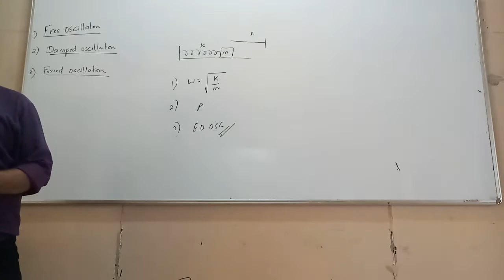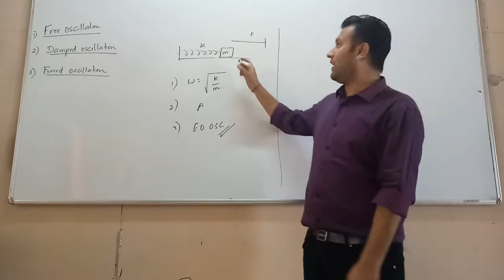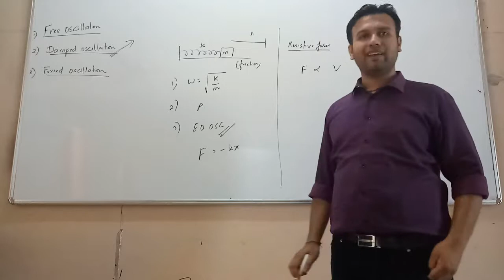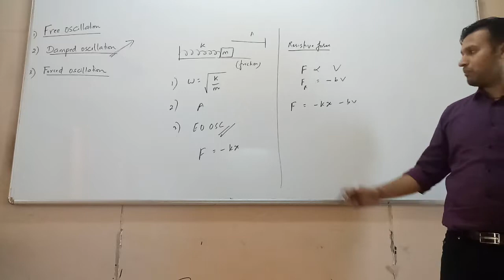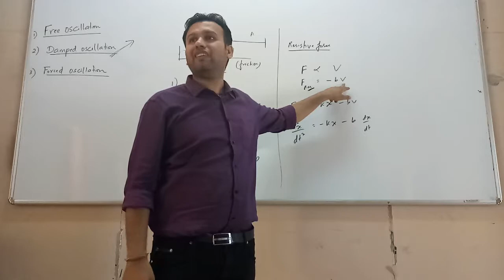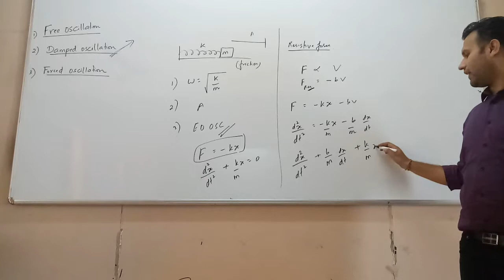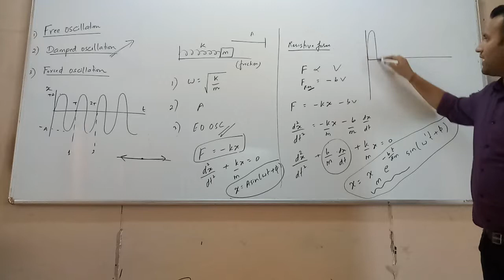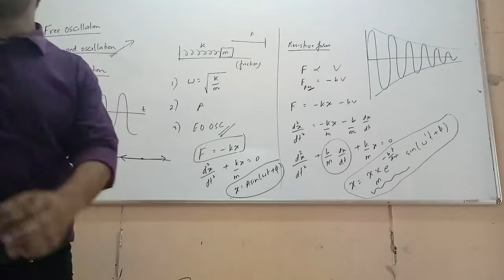SHM - PART I - Damped and Forced Oscillations